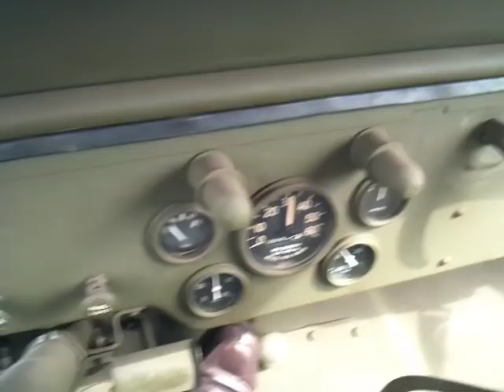Willys MB 1945 na 3 jaar jaar eindelijk weer in de buitenlucht !! **Ljouwert**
eindelijk een blokje om in de jeep na 3 jaar !!  de jeep voorzien van een nieuwe accu
en sloeg na ca.10 seconden weer aan ;-)))))